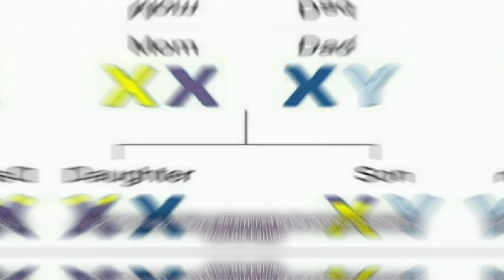Biology | General knowledge | Which is the only creature that can see both infrared and UV light?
Interesting gks
 Biological gks for all Competitive quizzes...